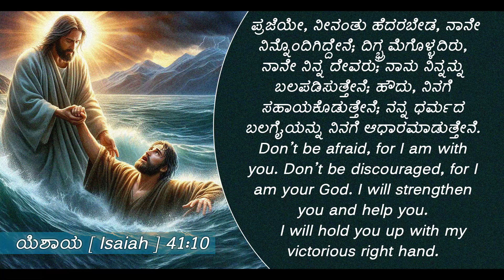Morning Pearl | ಮುಂಜಾನೆ ಮುತ್ತು | By : Rev. Benjamin Azee & Rev. Deepa Benjamin | 12-06-2024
BiG J Tv ಅಪ್ಲಿಕೇಶನ್ ಅನ್ನು ಇಲ್ಲಿ ಡೌನ್‌ಲೋಡ್ ಮಾಡಿ